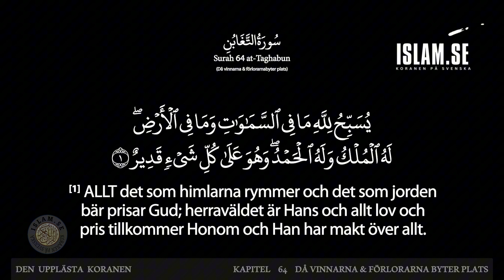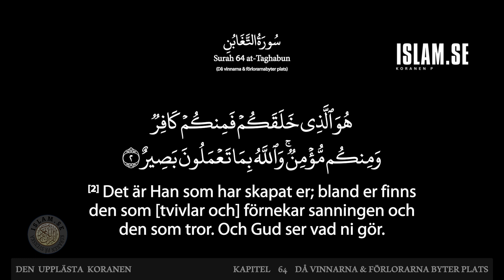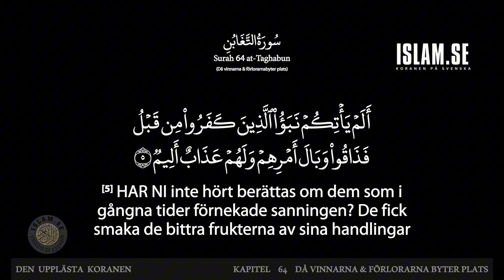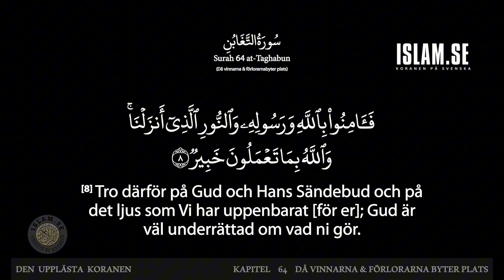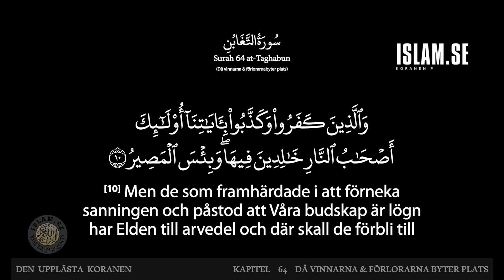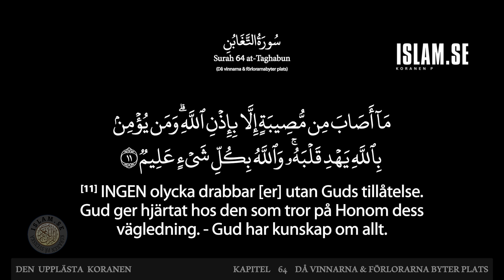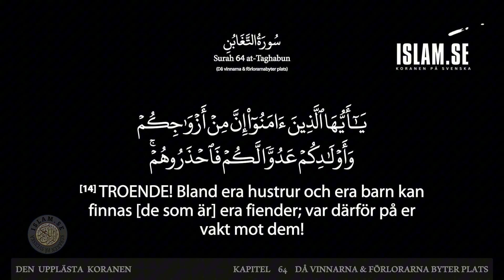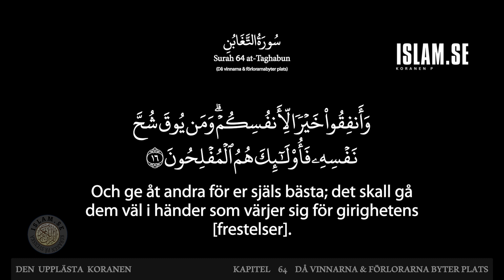Uppläst Koran Surah 64 koranenpåsvenska ahmadkalbouneh BLACK